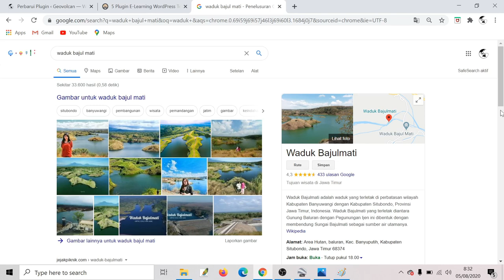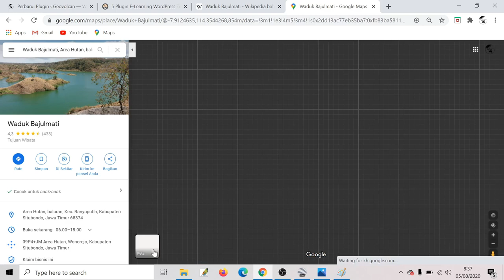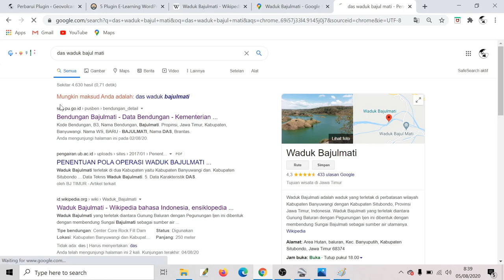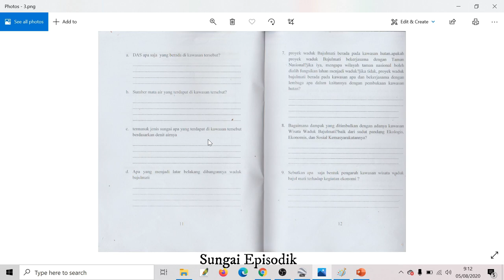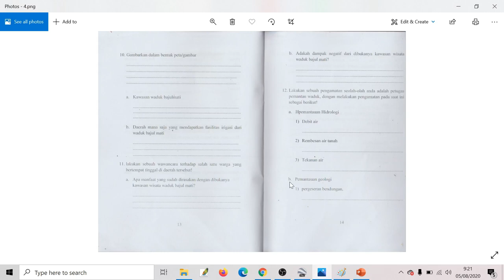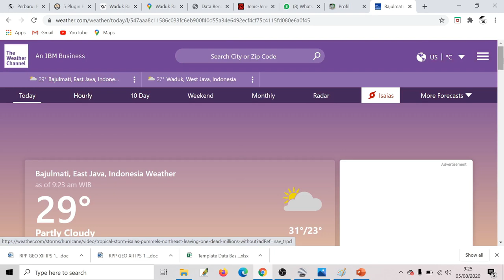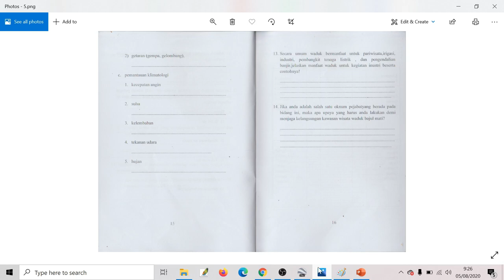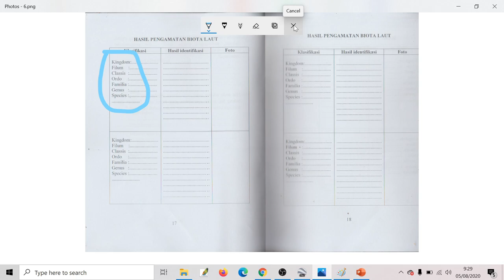Instrumen Penelitian Waduk bajul mati dan taman nasional baluran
tutorial cara mengisi Instrumen Penelitian Waduk bajul mati dan taman nasional baluran

Video wawancara/ video waduk bajul mati bisa di lihat di bawah ini atau cari sendiri informasi di youtube juga tidak apa-apa